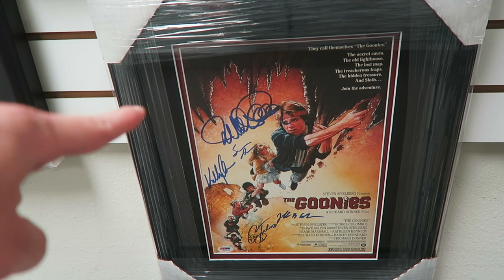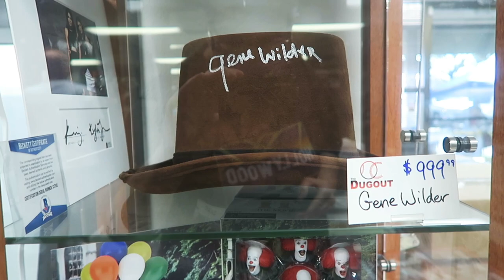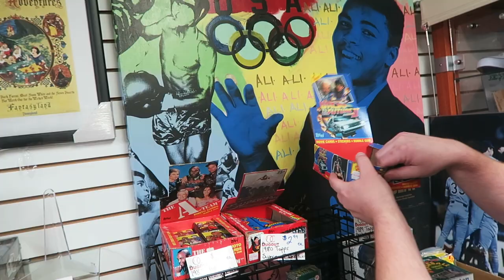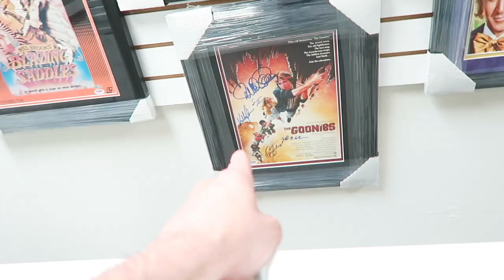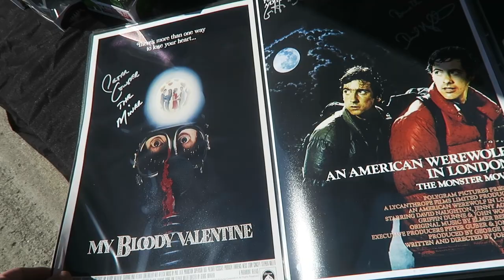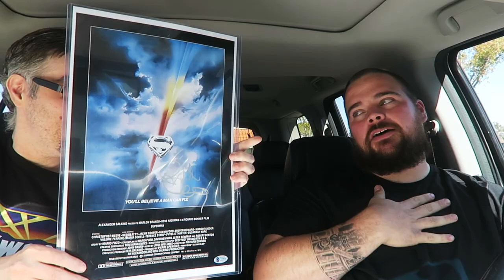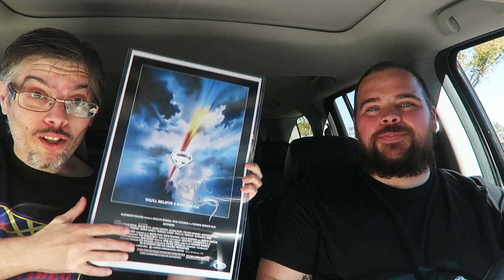Out And About Autograph Hunting At The Oc Dugout and Fearsome Figures !!!!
▶Mailing Address
Brendan Mitchell